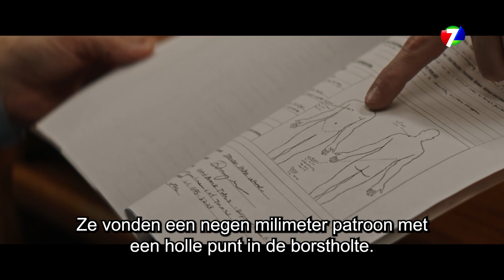Tv-premiére Vindication seizoen 3 op Family7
Meer drama, meer spanning, meer antwoorden: nadat seizoen 2 eindigde met een spannende cliffhanger, is het eindelijk tijd voor het vervolg. Hoe loopt het af met detectives Gary Travis en Kris Tanner? Hoe zit dat met die moord? Het derde seizoen van de christelijke misdaadserie Vindication beleeft zijn Nederlandse premiére op Family7.

Vanaf 2 september elke zaterdag om 20.30 uur.